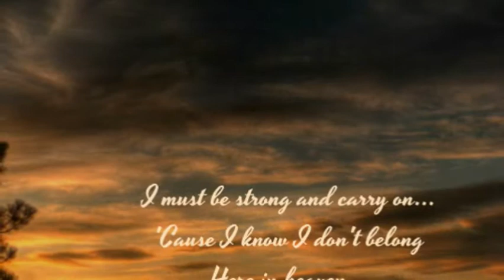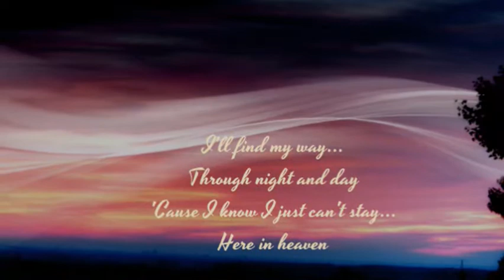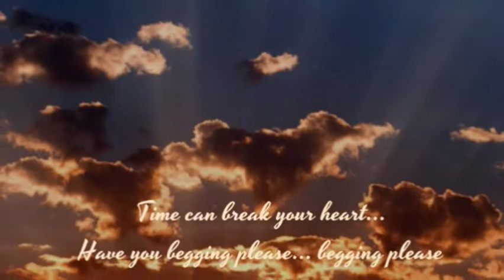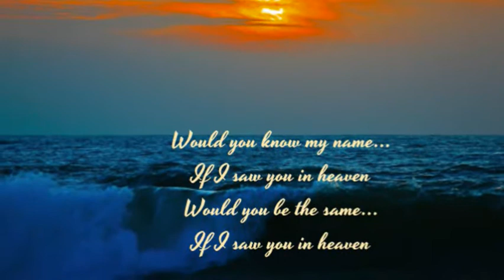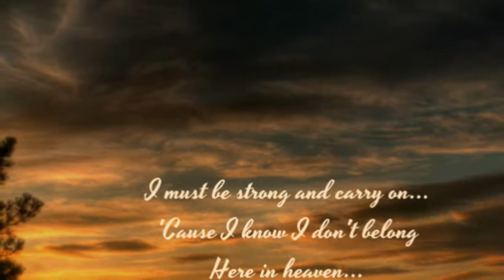ERIC CLAPTON - TEARS IN HEAVEN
"...carry on...".